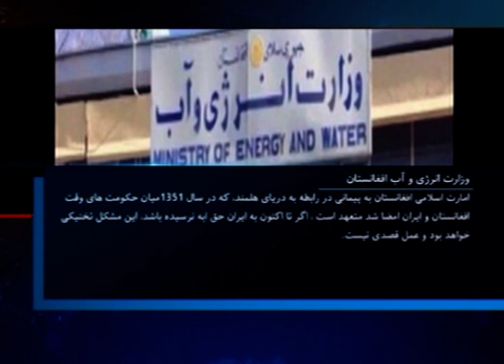DARI NEWS 23 FEB 2022 I ۲۰۲۲ سرویس خبری دری ۲۳ فبروري